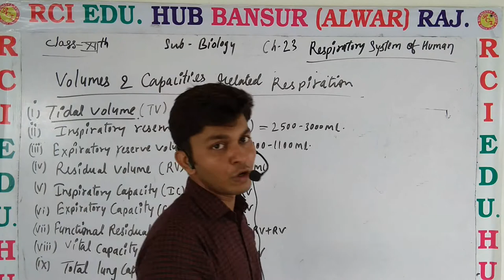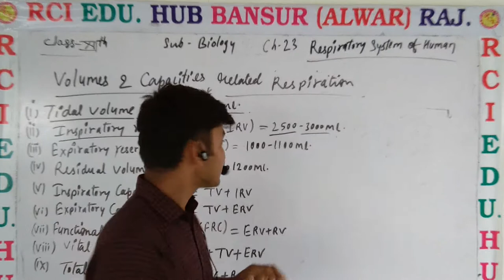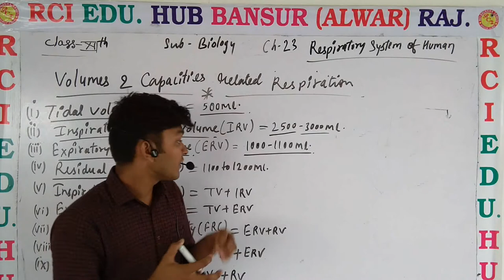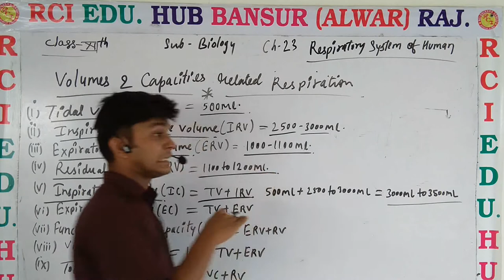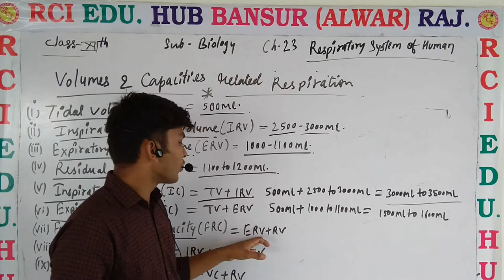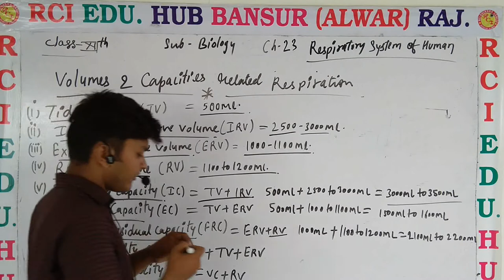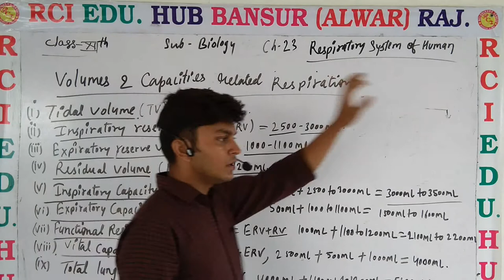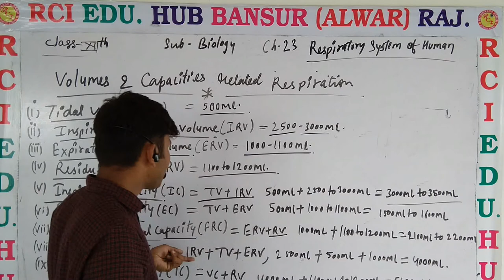Volumes and capacities related respiration ll Rci Edu. Hub Bansur Alwar Raj. ll by vijendra sir